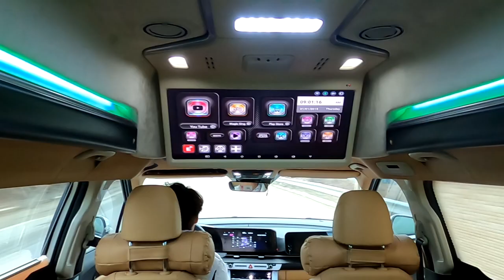[GV015]4세대신형 카니발 아트원글로밴하이리무진 9인승 시트유지,별튜닝없이도 굿!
미니밴[MPV]전문기업 아트원(주)2021새봄 4세대신형카니발기반 새롭게 제작되는 아트원글로밴하이리무진 차량이 별 튜닝없이 출고됩니다.
계약부터 차량제작 그리고 사용자의 용도에 부합하는 튜닝까지 원스탑으로 진행됩니다.
현재 아트원글로밴 하이리무진 계약시 출고까지 약 2개월 소요됩니다.
아트원글로밴 하이리무진 상세 페이지는 아래 링크에 둡니다.

아트원본점:
대전시 유성구 안산동118-1
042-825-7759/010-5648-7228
서울강남점
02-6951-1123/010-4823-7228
3월20일경 경기도 용인 포곡으로 전시및 출하장 오픈합니다.
감사합니다.